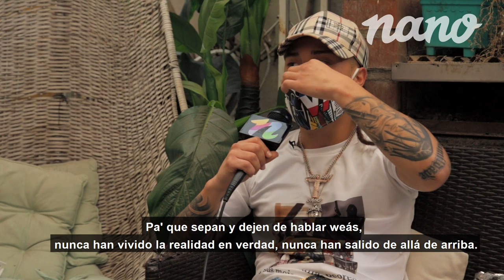Entrevista a Pablo Chill-E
Chelipe Cárdenas se sentó a conversar con el trapero más importante de la escena chilena.